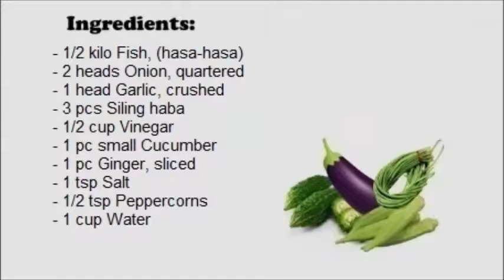Paksiw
Paksiw is a Filipino style of cooking, whose name means “to cook and simmer in vinegar”. Common dishes bearing the term, however, can vary substantially depending on what is being cooked. Paksiw na Isda is fish poached in a vinegar broth usually seasoned with fish sauce and spiced with siling mahaba. It also includes vegetables commonly bitter melon (ampalaya).